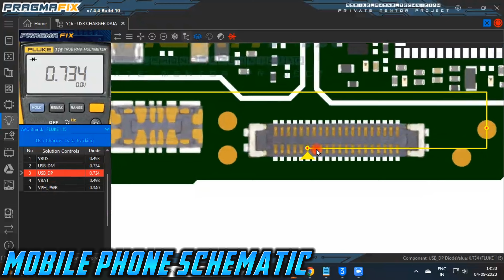vivo y16 charging solution